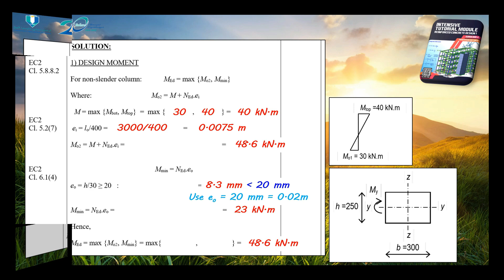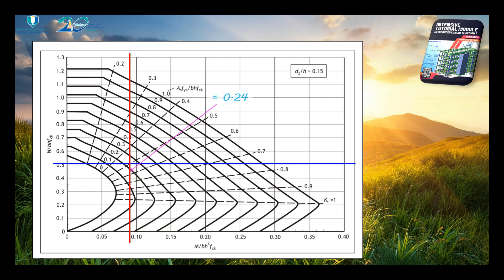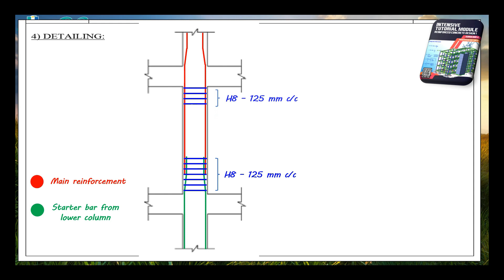RC Design 1: Tutorial 7.4 Pre-Lecture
Non-slender column design bent about minor axis

By: Park Ir-Wan

Credit for Background Music (that-happy-feeling)